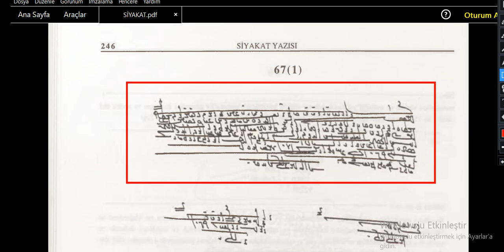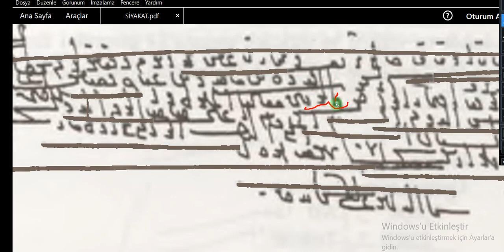DERS SİYAKAT OKUMALARI, ZORLU SİYAKAT BELGESİ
OSMANLICA DERSLERİ, ARŞİV TASNİFLERİ, OSMANLI TARİHİ, SİYAKAT, RİKA, DİVANİ, TALİK YAZI, SÜLÜS YAZI, DEVLET ARŞİV BAŞKANLIĞI, BELGEYİ İNDİREBİLMEK İÇİN LİNKE TIKLAYINIZ